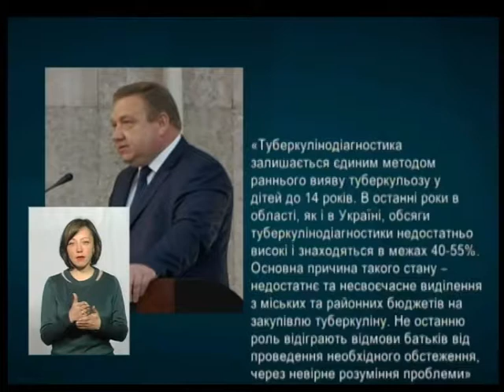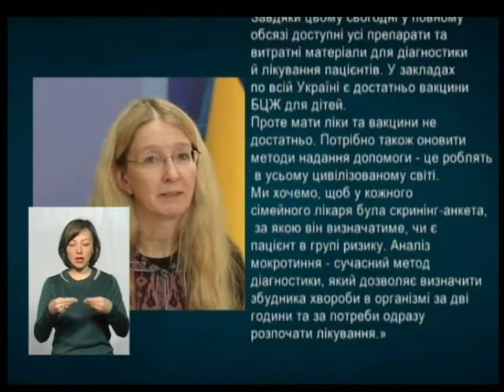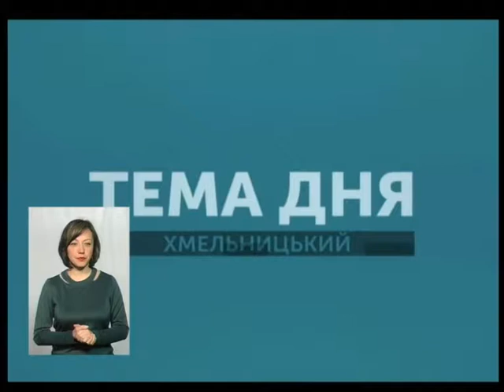Тема дня. Чим загрожує нестача "туберкуліну" в області?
Діагностичного препарату «Туберкуліну» не вистачає в області. Про це заяив директор Департаменту охорони здоров’я Яків Цуглевич. Наразі в лікувальних закладах краю є п’ята частина від необхідної кількості це залишки з минулого року. Про те чим загрожує нестача туберкуліну в області говорили сьогодні у Темі дня з Світланою Гейващук головним дитячим фтизіатром області